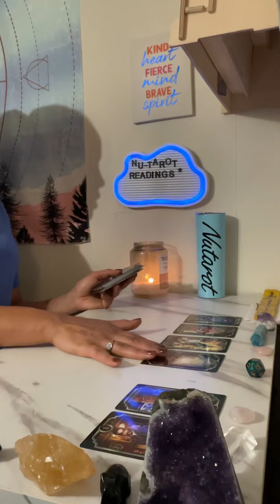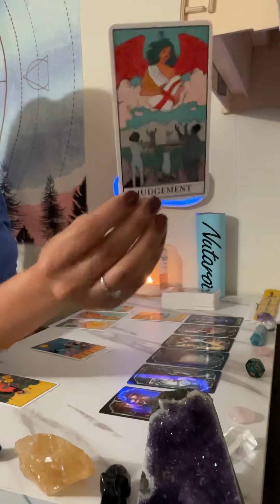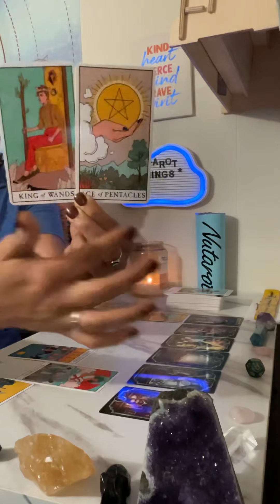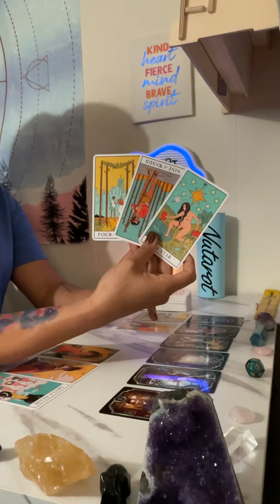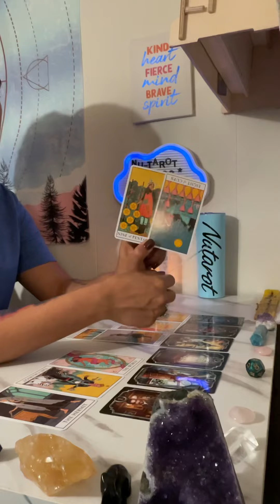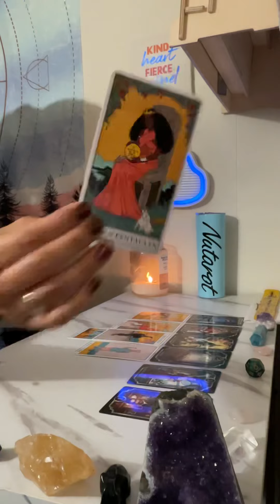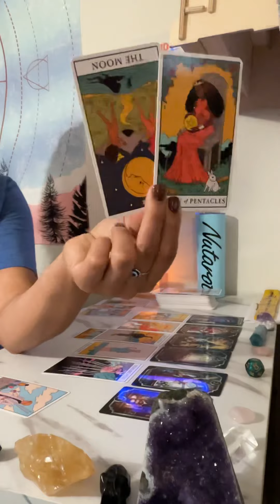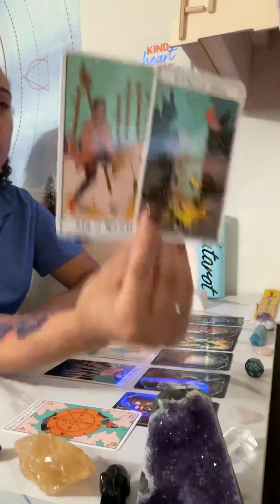Pisces ♓️ tarot card reading *QUICK IMPORTANT MESSAGES FROM SPIRIT 💖*